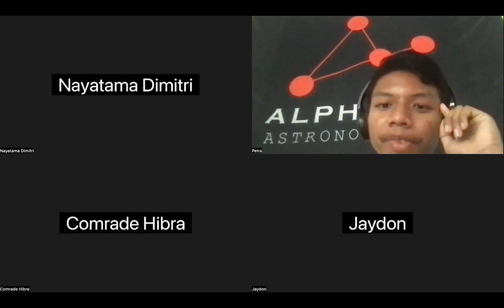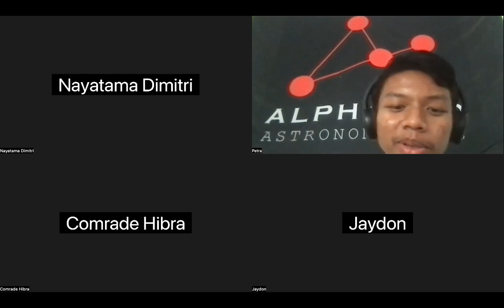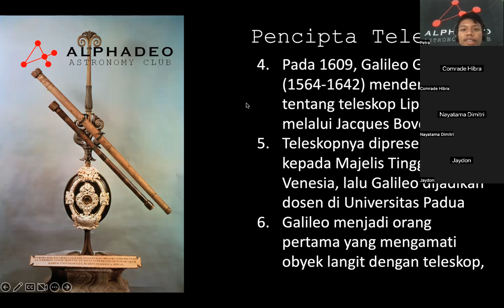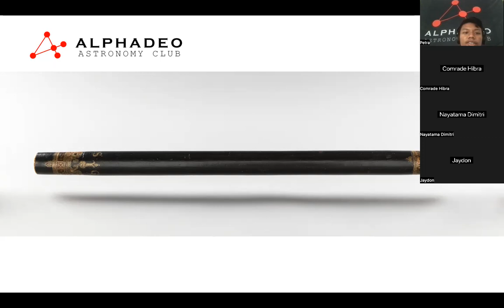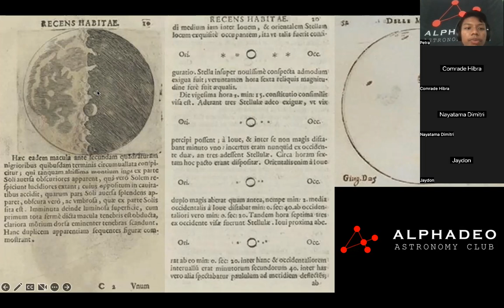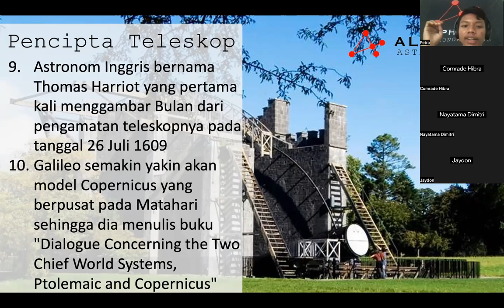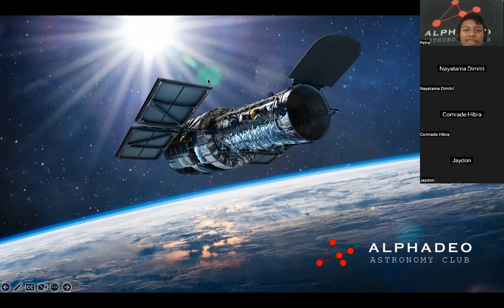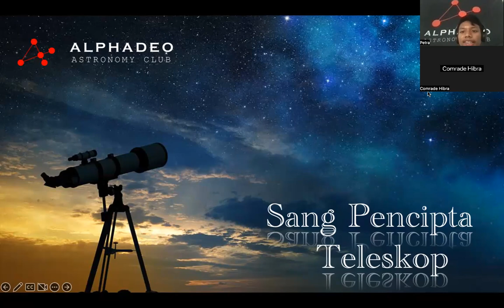Bincang Seru AAC - Sang Pencipta Teleskop